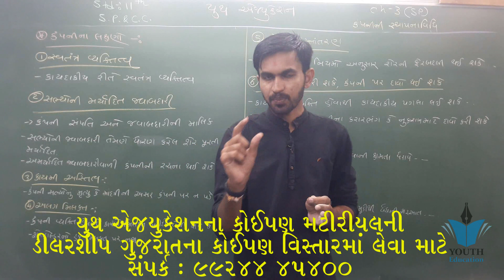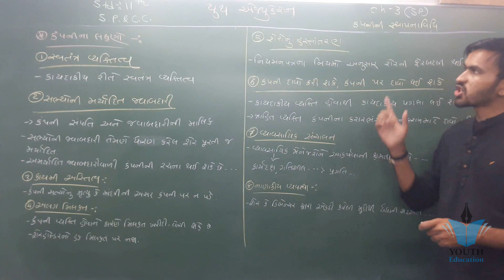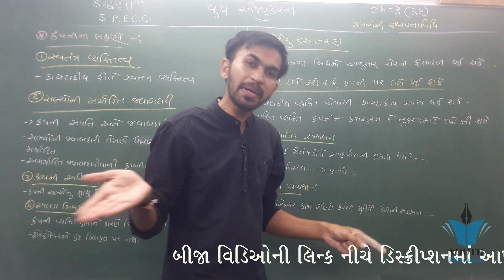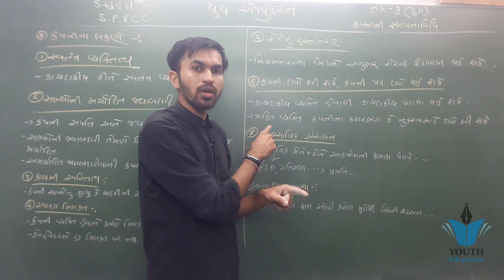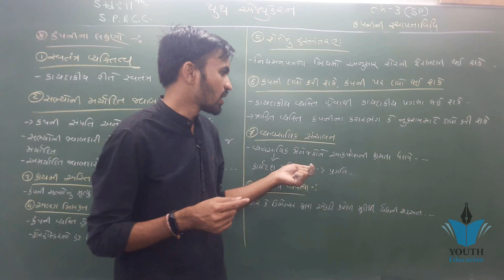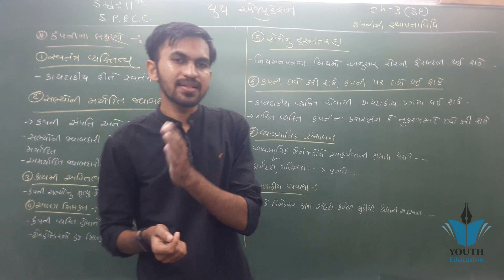STD 11 S.P. ch 3 (કંપની સ્થાપનાવિધિ) ભાગ 2 | std 11 એસ.પી. ch 3 | dhoran 11 SP CH 3 | Nilkanth Miy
std-11 sp and cc chapter-3 કંપની ની સ્થાપનાવિધિ

11 S.P.C.C. ch 3 (કંપનીની સ્થાપનાવિધિ) | std 11 એસ.પી ch 2 |std 11 com spcc ch 3 | ભાગ 1

STD 11 COM. CH-3 SPCC કંપનીની સ્થાપનાવિધિ BY GOPIMEM

11th S.P-2 Ch-3 કંપનીની સ્થાપનાવિધિ (ભાગ-1)

Std 11 secretarial practice ch 3

11th S.P-2 Ch-3 કંપનીની સ્થાપનાવિધિ (ભાગ-2)

STD:11 Comm|| Sub: SP|| વિભાગ:2|| Ch-3 કંપનીની સ્થાપનાવિધિ(Incorporation of Company)|| KHUSHBU PATEL

STD 11 COM. CH-3 SPCC કંપનીની સ્થાપનાવિધિ (VIDEO-2) BY GOPIMEM

11 S.P.C.C. ch 3 (કંપનીની સ્થાપનાવિધિ) | std 11 એસ.પી ch 2 |std 11 com spcc ch 3 | ભાગ 4

STD. 11 S.P.&C.C. Chapter 3

SGIS | STD 11 COM.S.P. & C.C | Ch.3 વાણીજિયક પત્રનો બાહ્ય દેખાવ | Chavda sir | G344

Std : 11 , S.p , Section - 2 , Ch - 3 , Topic - 1

||Std 11||Spcc||Part-2||Ch.3 કંપનીની સ્થાપનાવિધિ||Video-1||by Hetal Rupapara||Jkv School Jamnagar||

Std.11||Spcc||Part-2||ch.3 કંપનીની સ્થાપનાવિધિ ||Video-2||by Hetal Rupapara||JKV School jamnagar||

STD 11 Commerce SPCC part 2 Chapter 3

std 11 s.p| STD - 11 || S. P. || CH - 3 || L - 2 || NIRANJAN SCHOOL ||

11 S.P.C.C. ch 3 (કંપનીની સ્થાપનાવિધિ) | std 11 એસ.પી ch 2 |std 11 com spcc ch 3 | ભાગ 3

STD 11 S.P. ch 2 (કંપની સેક્રેટરી) ભાગ 3 | std 11 એસ.પી. ch 2 | dhoran 11 SP CH 2 | Nilkanth Miyani

std 11 II sp / cc II Ch- 1 II Lec. 3 II part - 2 II Dhiren Sir II Saraswati Group

STD. 11 S.P.&C.C. Chapter 4 Part 3

Std. 11 | C.C. & S. P. | Ch - 3 : Incorporation of Company

STD 11 Sp&Cc Part 2(Sp) Ch:-4(1)

Std 11 S P part 1 chap 3

Std 11 SP&CC Part 2 (Sp) Ch:-1 (3)

Std 11 Com, Spcc, Ch-3 કંપનીની સ્થાપનાવિધી By-Gopimem-1

Std 11 Commerce | SPCC | Ch 3

11 S P CHAPTER 3 PART 1

11 S.P.C.C. ch 3 (કંપનીની સ્થાપનાવિધિ) | std 11 એસ.પી ch 2 |std 11 com spcc ch 3 | ભાગ 2

Std 11 SP&CC Part 2(Sp) Ch 4(2)

Class-11Com, spcc(ભાગ-૨),Ch-3,Topic- કંપનીની સ્થાપનાવિધિ,Guj.Med.

Std 11 Commerce//SPCC//bhag 2//Ch 3.1//Nikeeta Patel

STD -11, EM,SUB-SPCC (cc) Ch- 3 ,part -1

STD 11 COM|SPCC|CH 3 |PART 1 |Perform By Sanskruti Secondary And Higher Secondary School-Sihor

Std 11 / SP - Guj Med / Introduction of Syllabus

STD 11 COM. SPCC CH -2 કંપની સેક્રેટરી (VIDEO - 2) BY GOPIMEM

11TH COM | HGT | S.P & C.C | LEC-16 | S.P | CH-3 કંપનીની સ્થાપનાવિધિ

ધોરણ 11 - CC & SP - પ્રકરણ 3- કંપનીની સ્થાપનાવિધિ | Part 2 | Swatiben Chhatrola | G M Patel School

STD 11 S.P. ch 2 (કંપની સેક્રેટરી) ભાગ 2 | std 11 એસ.પી. ch 2 | dhoran 11 SP CH 2 | Nilkanth Miyani

STD 11 com S P પાઠ 2 કંપની સેક્રેટરી ભાગ 1

STD 11 COM. SPCC CH-3 વાણીજ્યક પત્રનો બાહ્ય દેખાવ (video-1) BY GOPIMEM

Std 12 Com. Spcc Ch-3

STD:11 Comm|| Sub: SP || વિભાગ:2|| Ch-2 કંપની સેક્રેટરી (Company Secretary) ||Part:2|| KHUSHBU PATEL

11th SP Chapter 3-Formation of Company Day 1 Part A By CA. Sourabh Mandhani @ BMA

STD 11 COMMERCE | ACCOUNT, LEC-12 | SP SCHOOL SURENDRANAGAR

Std 11 S P part 2 chep 3 vid 2

STD - 11 ECONOMICS CHAPTER - 3 [DEMAND] [DAY - 1]

STD 11th EM SUB SPCC CH 3 OUTWARD APPERANCE OF BUSINESS LETTER PART 1 AMIT SIR

STD - 11 ECONOMICS CHAPTER - 3 [DEMAND] [DAY - 2]

Std. 11 | Commerce - English Medium | C. C. & S. P. | Ch - 4 : Memorandum of Association

Ch 3 Last exercise || std 11th Science MATHEMATICS Gujarati Medium

STD:11th (s.p.cc) Ch -3 કંપનીની સ્થાપના વિધિ

STD 11 COM|SPCC|Ch 3 |PART 2| પત્રના બાહ્ય દેખાવને આકર્ષક બનાવતી બાબતો |Perform By Sanskruti Seconda

11th Std Economics Chapter 3 Partition values in Hindi Part 1 (New Syllabus 2019)

Std. 11 Commerce_Gujarati Medium | C. C. & S. P. | પ્રકરણ - ૩ : કંપનીની સ્થાપનાવિધિ

Ch-3 Exercise 3.5 || No. 1 to 10 || Std 11th Science MATHEMATICS Gujarati Medium

PART-1 STD 11 - s.p.c.c - વિષય પરિચય

Spcc/std 11 /ch 2(vibhag 2)part 3/bina parmar

ch 3 trigonometry function std 11th Science MATHEMATICS Gujarati Medium

Samjuti and exercise 3.2 std 11th Science MATHEMATICS Gujarati Medium

STD - 11 ECONOMICS CHAPTER - 3 [DEMAND] [DAY - 3]

S.P.C.C std 11 sp section lesson 3 by dattani sir

Ch. 3 exercise 3.5 No. 11 to 16 std 11th Science MATHEMATICS Gujarati Medium

STD - 11 O.C. CHAPTER - 3 [BUSINESS SERVICES - II] [DAY - 1]

|| STD - 11 || S. P. || Ch - 1 || L - 5 || NIRANJAN SCHOOL ||

Atomic Radius | Ionization Enthalpy | Standard-11 | Chemistry | Chapter-3 | Gujarati medium | Part-2

STD-11th, SUB:-B.A.,CH-6, PART-2

STD - 11 STATISTICS CHAPTER - 3 [MEASURES OF CENTRAL TENDENCY] [DAY - 5]

std 11 unit 3 read 1 Females for Forestry | Part 1 | Harsh Barasiya

ધોરણ 11 / SPCC / વિભાગ-2 / Chap-3 / કંપનીની સ્થાપનાવિધી - સ્વાધ્યાયની સમજુતી